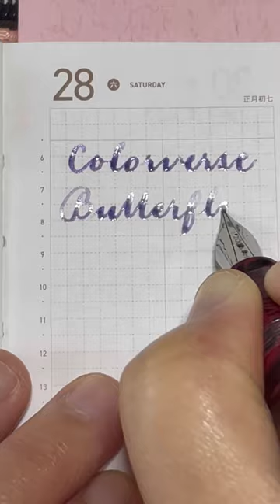Super pretty, sparkly & fun fountain pen ink from Colorverse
Ink: Colorverse Butterfly Nebula
Pen: Noodlers Neponset Music Nib
Paper: Tomoe River paper

Musician: @iksonmusic